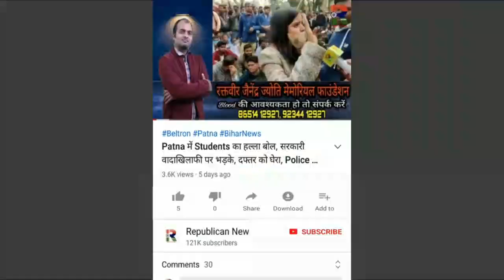Patna में लूट, Jharkhand में लुटेरे, Upendra Sharma ने "काबिल: को भी खींच निकाला, बड़ा खुलासा, Video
पटना में लूट, झारखंड में छिपे थे लुटेरे। आखिर में आईपीएस उपेंद्र शर्मा ने "काबिल" को भी खींच निकाला। बड़े लूटकांड का खुलासा। देखिए वीडियो।